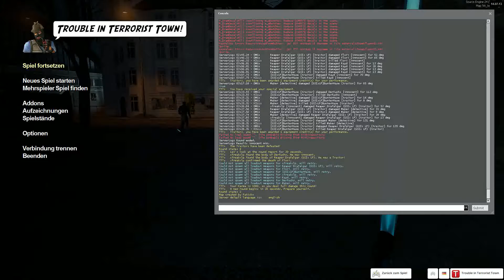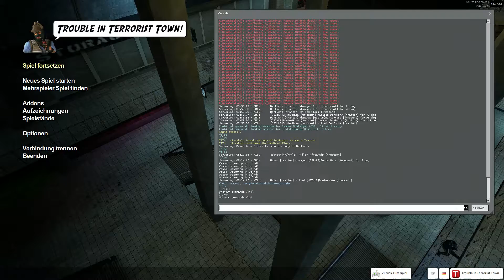Trouble in Terrorist Town Gmod #075 Konsolen Kommando fail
► Community Teamspeak IP: ts3.gsi-lp.de:2031  oder Alternativ 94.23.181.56:2031. wir freuen uns auf euren besuch

Das Let´s Player Netzwerk Game Szene international: Lets play